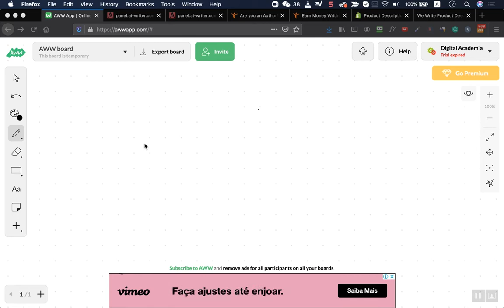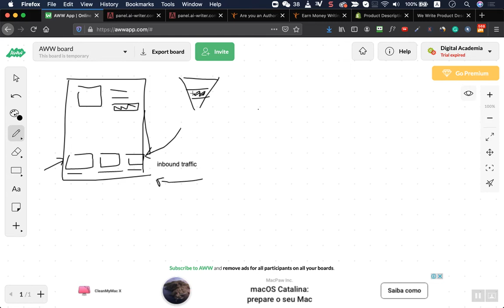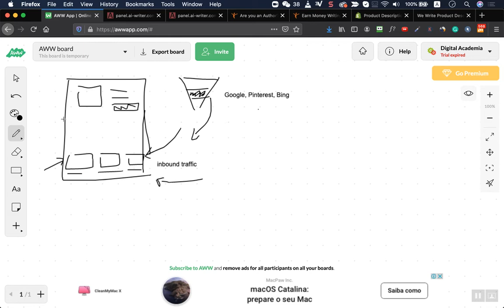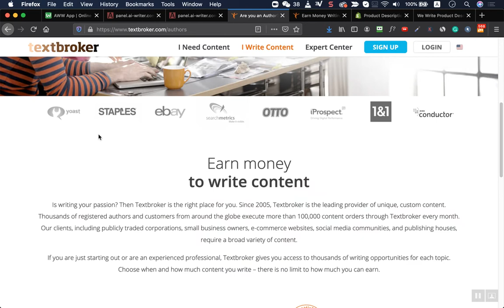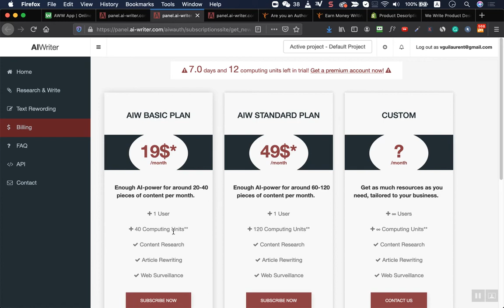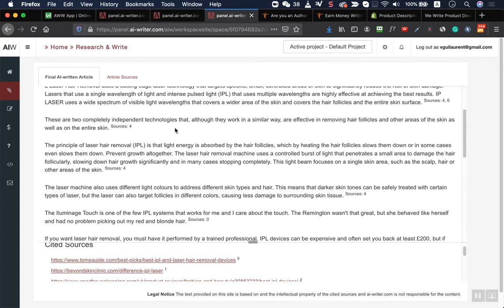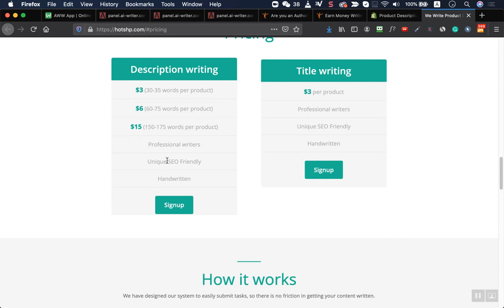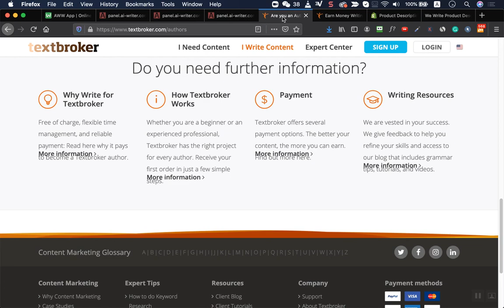Si Anglè Se Pwoblèm Pou Ou Lanse Biznis Ou An Liy Gade Video Sa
Si'w bezwen jwenn yon bon Platfom pou Fè Video pou sit dropshipping ou ak Facebook Ads (Selman $20/mwa), ale la: